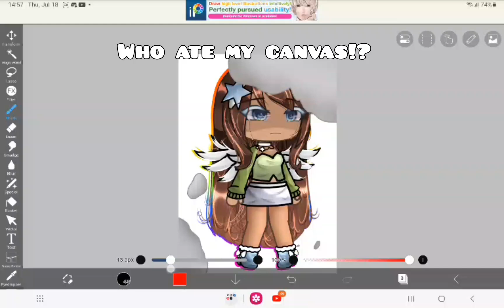who ate my canvas???